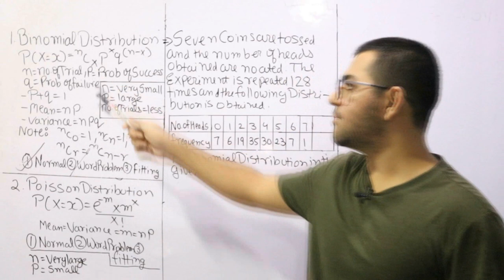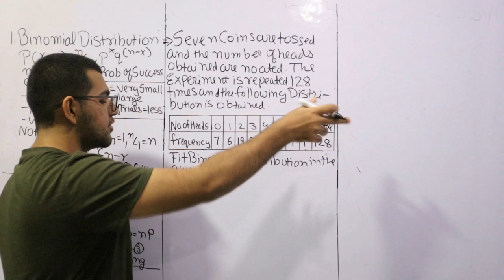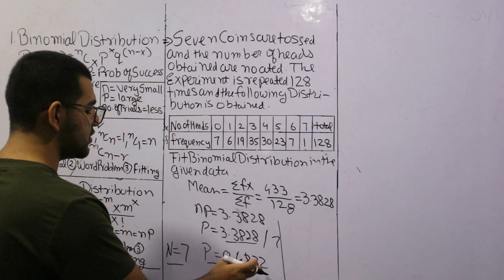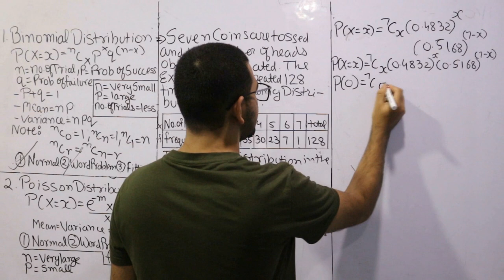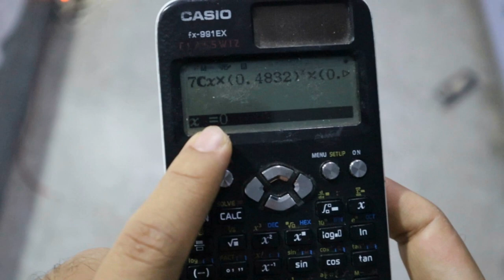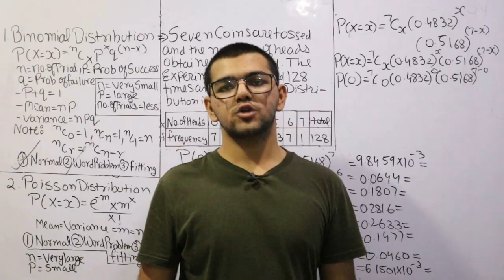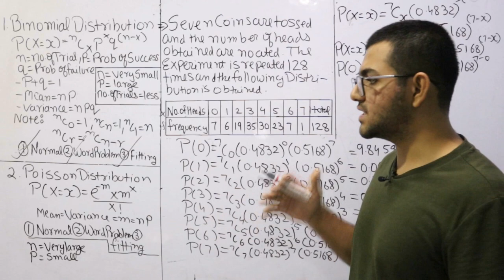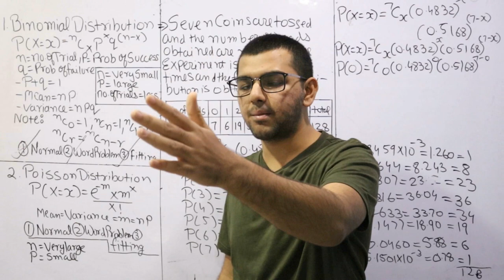Binomial Distribution | Fitting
more details below.
Notes:
[I/II]MATHS- 4
      Topics covered are:
  1. Eigenvalues & Eigenvectors
      * Cayley - Hamilton Theorem
      * Derogatory & Non - Derogatory Matrices
      * Function of Square Matrix
      * Eigenvalues & Eigenvectors
      * Diagonalizable Matrix
      * Theorems & Proofs
  2. Probability
      * Probability & Mathematical Expectation
      * Some Standard Distributions
      * Binomial Distribution
      * Poisson Distribution
      * Normal Distribution
      * Bayes' Theorem
  3. Complex Integration
      * Complex Integration
      * Cauchy's Theorem
      * Taylor's & Laurent's series
      * Residues
  4. Sampling
      * Independence of Attributes
      * Goodness of Fitting
  5. Non - Linear Programming
      * Type 1: Inequality with one subjected condition ( Kuhn - Tucker)
      * Type 2: Inequality with two subjected conditions ( Kuhn - Tucker )
      * Type 3: No subjected condition
      * Type 4: Equality with one subjected condition
      * Type 5: Equality with two subjected conditions

[II/II]Module Name- Probability
      * Probability & Mathematical Expectation (Discrete & Continues Random Variable, Moment Generating Function, Raw & Central Moment)
      * Binomial Distribution
      * Poisson Distribution
      * Normal Distribution
      * Bayes' Theorem

* Best Buy Link for the Calculator